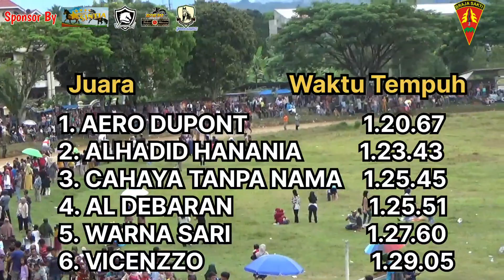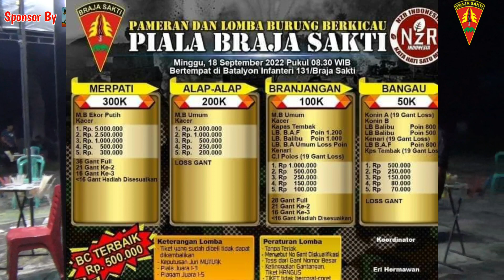Race 08 Kuda Milik Komandan TNI. AERO DUPONT Melesat Bagaikan Peluru.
Kuda Milik Komandan TNI Letkol Inf. Reno Hadoko, S.E DANYONIF 131 BRAJA SAKTI PAYAKUMBUH SUMATERA BARAT

KUDA PACU YANG BERNAMA AERO DUPONT REBUT PODIUM SATU DI Kelas. AB.3TH DIV II CALON DERBY 1.200M Merebut Podium juara Satu. jauh Meninggalkan Kuda Pacuan Lainnya